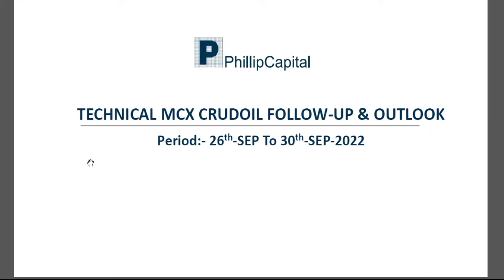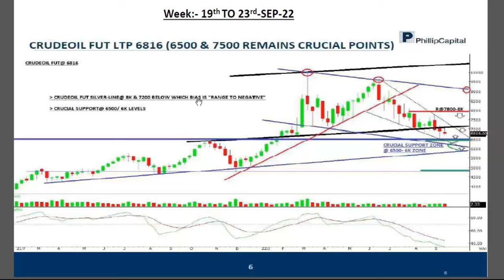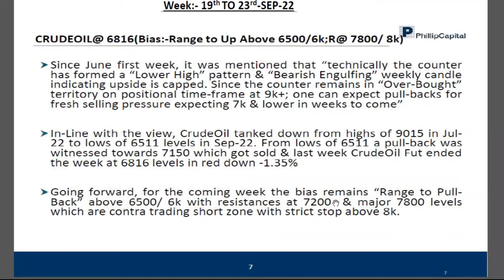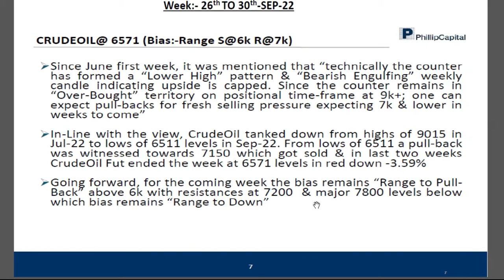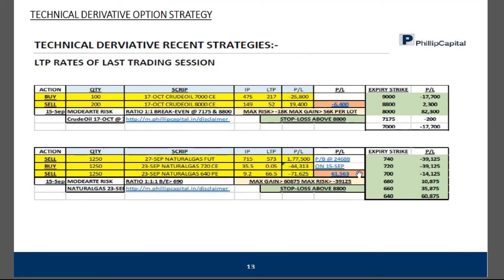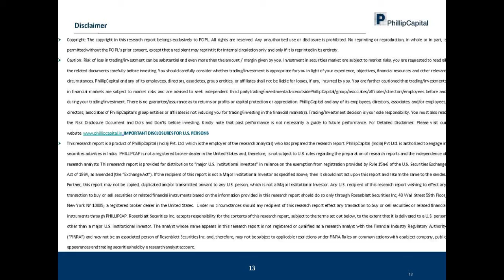Technical Call on MCX Crude Oil Follow-up & Outlook 26th Sept - 30th Sept 2022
Check out our detailed presentation on the Technical MCX Crude Oil Follow-up (12th Sept - 16th Sept 2022) & Outlook for the period 26th Sept - 30th Sept 2022

to know more about our products & service.